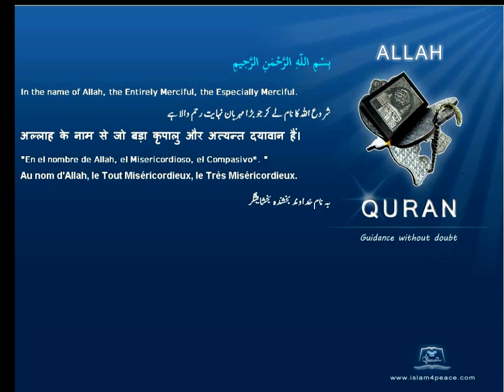Quran German with Arabic 103 العصر Al Asr The Declining Day, EpochMeccan Islam4peace com